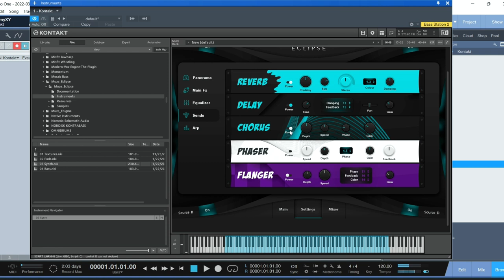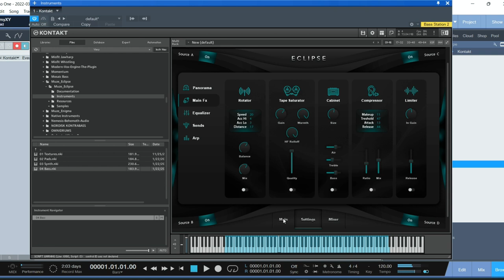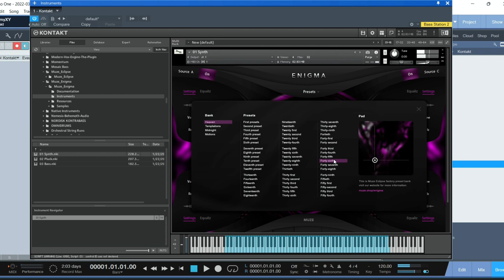Quick listen to the Muze Eclipse+Enigma Bundle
For only $39.99 (normally $200), get the massive Eclipse + Enigma Bundle by MUZE!

Muze Eclipse is a huge and inspiring collection of innovative new sounds and atmospheres, textures, pads & synths for music, sound design, and cinematic composition.

Enigma is an inspiring synthetic collection of new instruments that will bring you to the world of the future sound of electronic music.

Originally valued at $200, this bundle is now available for just $39.99 (you save $160) for a limited time only, hurry and save!